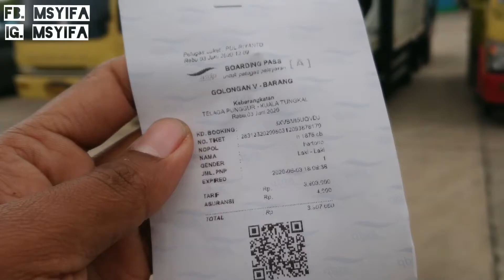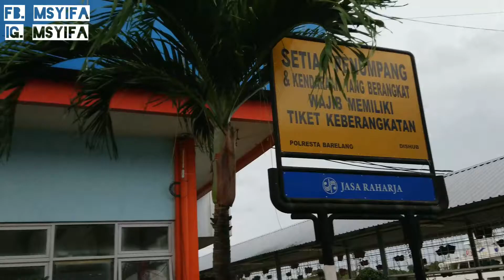TIKET HARGA SPESIAL TRIP BATAM ISLAND- TUNGKAL JAMBI berapa harga tiket pp. batam jawa?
ok ya dlur semua semangat terus untuk explor indonesia dalam dunia transporrtasi maupun tempat istimewa yg ada di indonesia dan kuliner indonesia yg maknyuss dan dukung terus chanel saya ..

GRUB SEDULURAN TANPA BATAS